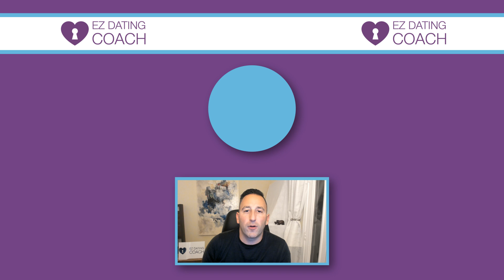When a Man Ignores You - This is What He's Thinking 97.5% of the Time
Ever been talking to a man and then all of a sudden he disappears? He starts ignoring you for what seems like no reason? When a man ignores you, 97.5% of the time he is thinking a certain way. In this video we break down why he is ignoring you and what you can do about it.